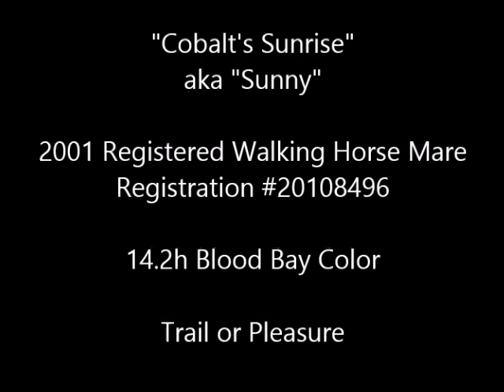SOLD "Colbolts Sunrise " 14.2h Blood Bay Reg Tennessee Walking Horse Mare - Trail Pleasure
We are offering "Colbolt's Sunrise" aka Sunny for sale on consignment. She is a registered 2001 Tennessee Walking Horse Mare. She has rich blood bay coloring and stands 14.2 hands high. She is sweet tempered and easy to handle. Wonderful ground manners! She loads, ties, trims, bathes, stands tied etc. No Vices. she is sound and healthy. She can be enjoyed by anyone who knows how to ride.  She has smooth gaits. She is very versatile. She will ride trails, roads and will show. She would make a great 4H horse. She has several World Grand Champions on her papers including Ebony's Masterpiece, Midnight Sun, Suns delight D. and Delight Bummin Around. She is trail safe and road safe. She will ride out alone but prefers a buddy. She will cross obstacles. She is a great all around family horse. Comes with registration papers with signed transfer. Asking $1250.